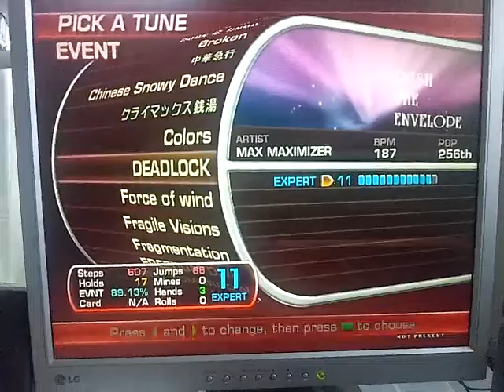[PadPack] Push the Envelope DEADLOCK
I will release PadPack " Push the Envelope"